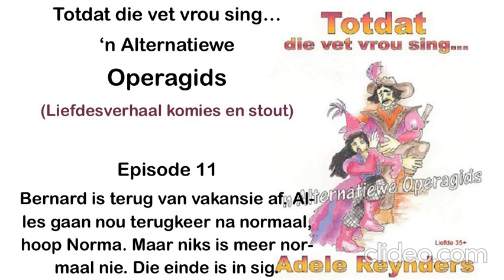Operagids 11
Bernard probeer 'n besluit neem. Dit is nie wat Leonore wil hoor nie. Hy is dan die groot vis aan haar hoek...
Skuus, die regte audio by die omslag!